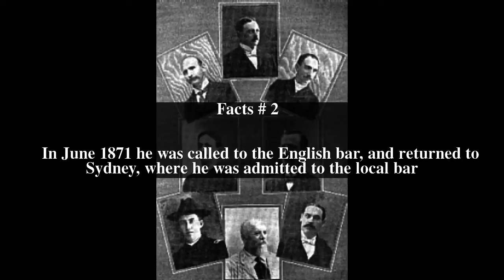Henry Cohen (judge) Top # 6 Facts